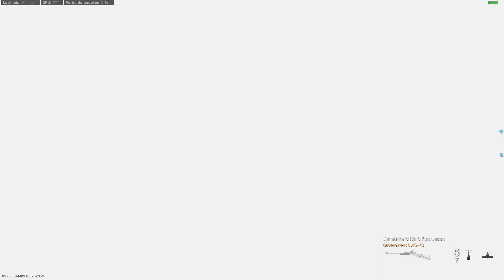Cod Modern Warfare 2019 - ESTA NO HORA DA 12 / SHOTGUN TIME